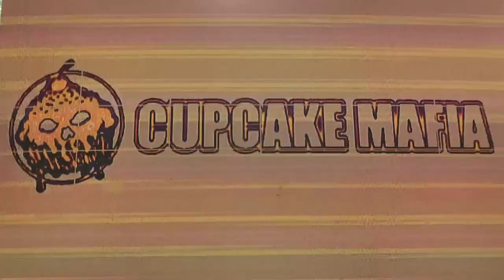Cupcake Mafia - 53rd State (LIVE Oct 2019 @ Quiksilver Boardriders Ericeira)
From a sunset LIVE session on the beautiful terrass of Quiksilver Boardriders Surf and Skate shop in Ericeira October 4th 2019.

A song for Human Rights, Truth and Equality and a protest against the American style Predatory Capitalism culture of Money in Politics, Fraudlike privatizations, the destruction of the Welfare state in Sweden, the far right and the moves towards a Police State.

Thanks to Quiksilver and their great staff, and thanks to all the people that came out for the love, passion and also for your patience.

Peace and Love! Cupcake Mafia